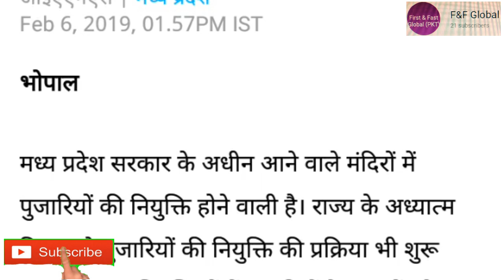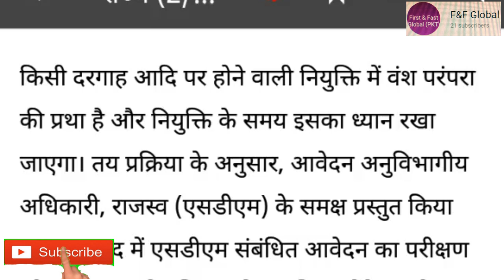मध्या प्रदेश सरकारी मन्दिर मे पुजारियो की भरती शुरु की